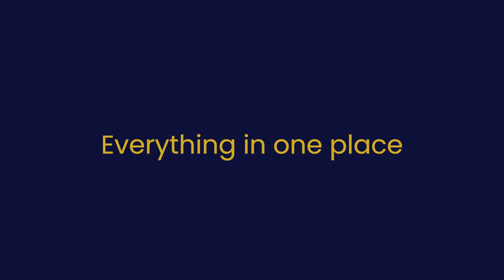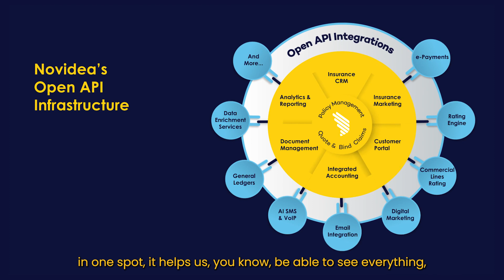Customer Testimonial: Why Encore Insurance Chose Novidea as their Insurance Agency Management System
Why Encore Insurance Chose Novidea as their Insurance Agency Management System